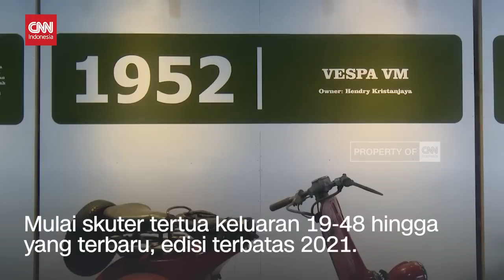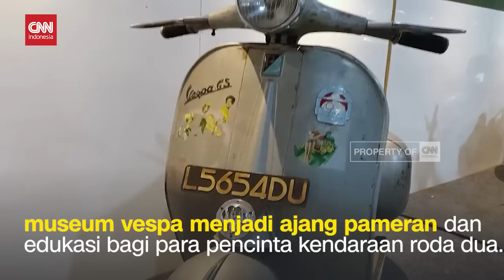Melihat Museum Vespa di Vespa World Day 2022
Selain sebagai ajang berkumpul dan bertukar informasi, pengunjung Vespa World Days 2022 di Bali, juga dapat melihat langsung koleksi puluhan skuter di museum Vespa. Skuter-skuter Vespa ini sengaja dikumpulkan dari para kolektor dan pencinta Vespa di seluruh penjuru tanah air.